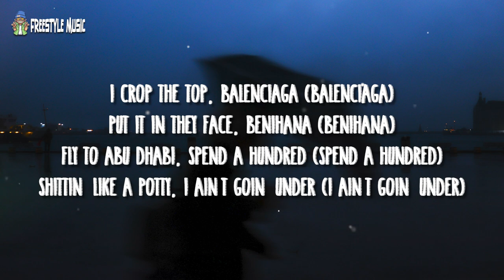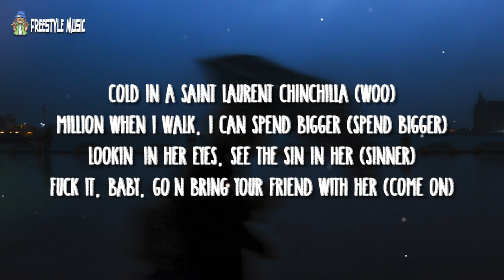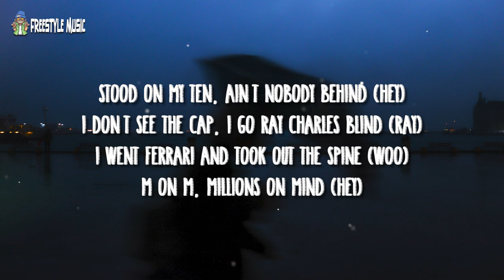Gunna - Prada Dem (Lyrics) feat. Offset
♪ Lyrics

[Chorus: Gunna]
I got the swag, Prada them
Shawty havin' drip, proud of them (Proud of them)
Boarded on the jet, out of here (Out of here)
2024 our year (Our year)
Call paramedics, I'm killin' 'em (Killin' 'em)
Steppin' on they necks, I'm really him (I'm really him)
Louis leather vest, nigga trim (Nigga trim)
Running up a check, stackin' M's (Stackin' M's)
Yeah, yeah (Yeah), yeah, hold on

I crop the top, Balenciaga (Balenciaga)
Put it in they face, Benihana (Benihana)
Fly to Abu Dhabi, spend a hundred (Spend a hundred)
Shittin' like a potty, I ain't goin' under (I ain't goin' under)
Protected by sticks, I feel better (Feel better)
I see these boys got a vendetta (Vendetta)
Better cuff your bitch, I'm gettin' at her (Uh)
You ain't seein' Wunna 'cause the pen better (Nah)
I'm smokin' on the 'Scott, Coretta (Coretta)
Pop a Percocet, help you feel better (Mmm)
I set the trend, I'm a trendsetter (Yeah)
I'm not a rat, still gettin' cheddar (Gettin' cheddar)
Audemars wrist, timeless (Timeless)
Certified factory diamonds (Factory diamonds)
I'm the young nigga goin' diamond (Diamond)
Prince, they call me Your Highness (Highness)
Flip a nigga bitch, she tag-team shit (Hold on)
I'm passin' that ho, Matt Ryan (Matt Ryan)
Cook up a hit like I'm whippin' a brick (Uh)
I'm whippin' that shit like a Cayenne (Whip it up)

[Chorus: Gunna & Offset]
2024 our year (Our year)
Yeah (Hey, yeah), hold on

Turning up your bitch, Cinderella (Cinderella)
2024 Margiela (Kobe year)
Money in the wall, cartelin' (Cartelin')
Mansion in the hills, mall in it (Mall)
Cold in a Saint Laurent chinchilla (Woo)
Million when I walk, I can spend bigger (Spend bigger)
Lookin' in her eyes, see the sin in her (Sinner)
Fuck it, baby, go'n bring your friend with her (Come on)
Young rich bastard, I got ten figures (Ten figures)
Run a nigga pockets, I ain't friends with him (Uh-uh)
Ten years in and I'm still winnin' (Still winnin')
Pillow talk to bitches 'cause you been tender (Been tender)
Boardin' the dock (Yeah), we in Skyami ('Yami)
Look at the clock (Yeah), gold like a Grammy (Gold)
Whip out the lot (Whip), know they can't stand me (Yeah)
Kids at the house, hundred to a nanny (Hundred)
Stood on my ten, ain't nobody behind (Hey)
I don't see the cap, I go Ray Charles blind (Ray)
I went Ferrari and took out the spine (Woo)
M on M, millions on mind (Hey)
[Chorus: Gunna]
2024 our year (Our year)
Yeah, hold on